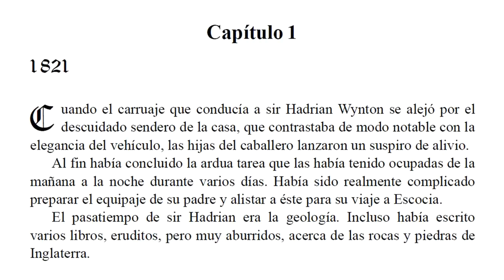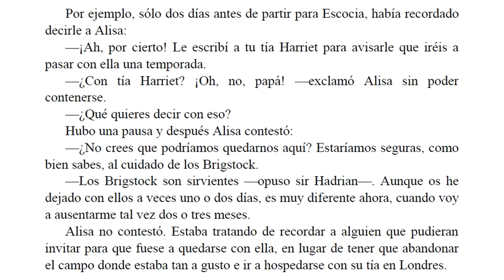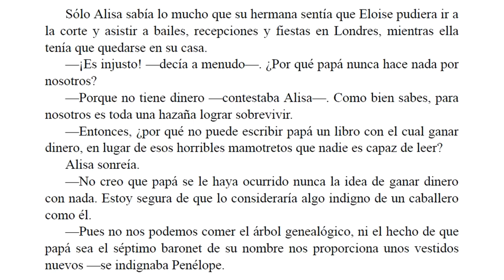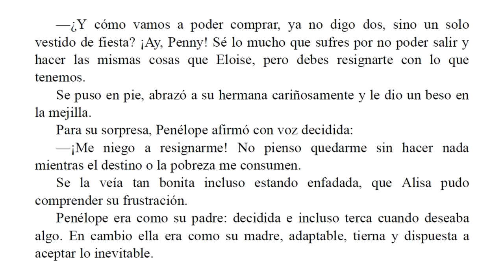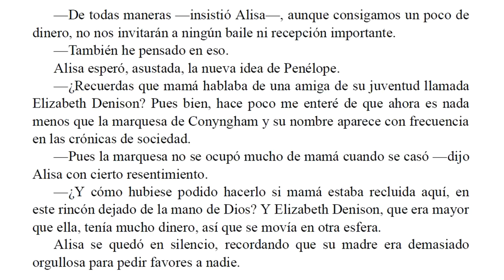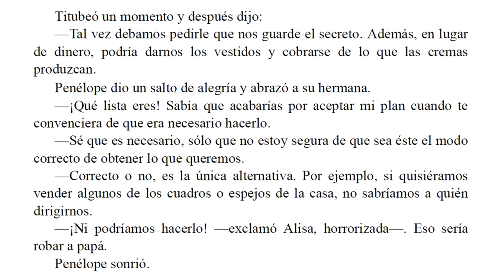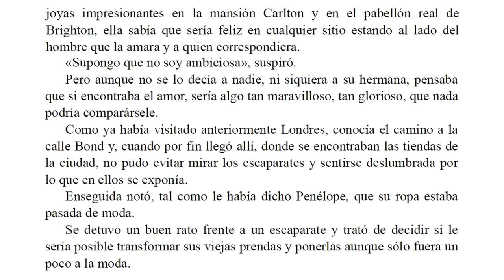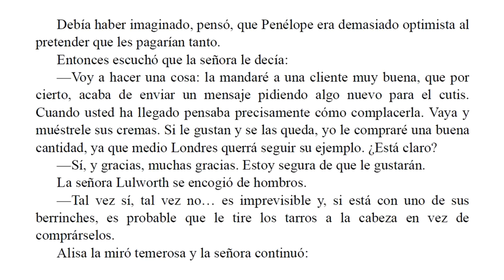Las Hermanas Ambiciosas - Barbara Cartland - Parte 1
Alisa y su hermana Penélope inventan un plan para conseguir entrar en la alta sociedad de Londres ya que su padre se dedica escribir libros y no les presta a ellas la misma atencion desde que murió su esposa.

Cuando Alisa, la hermana mayor, va a Londres para ofrecer una crema hecha en base a una receta de su madre ésta se ve involucrada de manera inintencionada con el conde de Keswick. Este hecho hace regresar a Alisa lo más rápido posible al campo con la esperanza de no volver a ver al conde.

El cómo Penelope convence a su hermana de seguir con el plan, el cómo éste a pesar de todo empieza a tener éxito, y el cómo despues de una serie de eventos Alisa se da cuenta de que esta profundamente enamorada se narra en esta hermosa novela romántica.